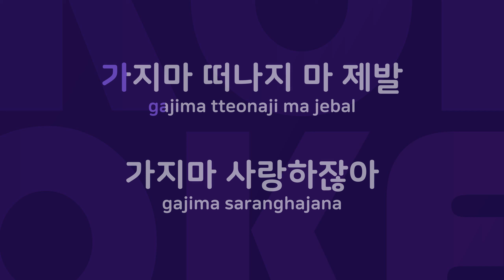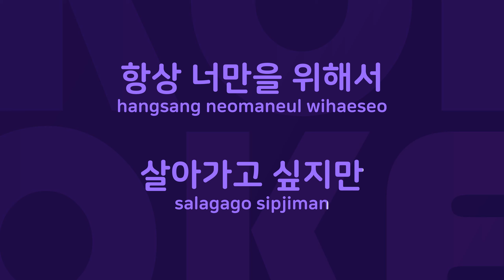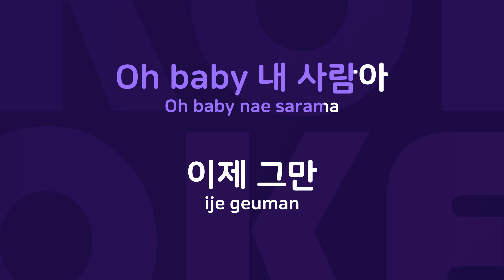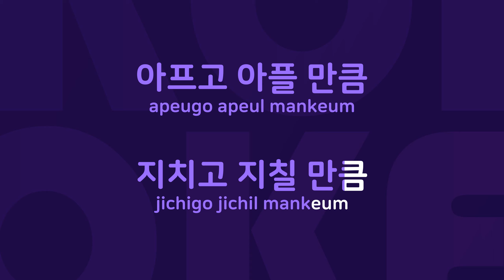가지마 가지마 : Originally Performed By 브라운 아이즈 Karaoke Verison